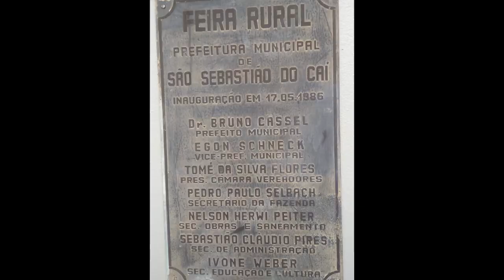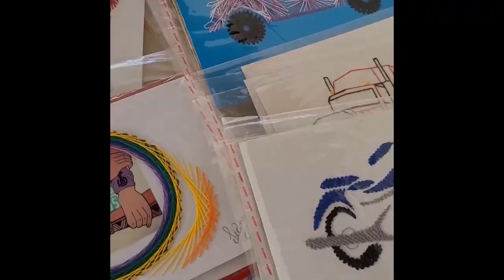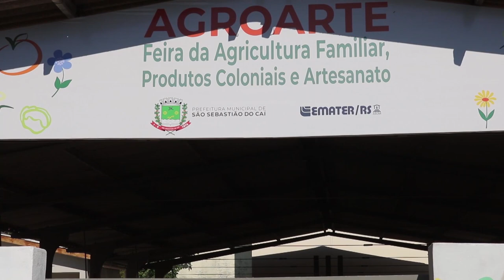Receita: bolo de bergamota - Rio Grande Rural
Estamos nos aproximando do inverno. E aqui no sul, o costume de comer bergamota tomando um solzinho pra aquecer o frio do inverno é uma das tradições do povo gaúcho, não é mesmo?! Mas temos várias formas de consumir esta fruta que está em plena safra. E é uma dica de consumo deliciosa que vamos acompanhar na receita da semana.